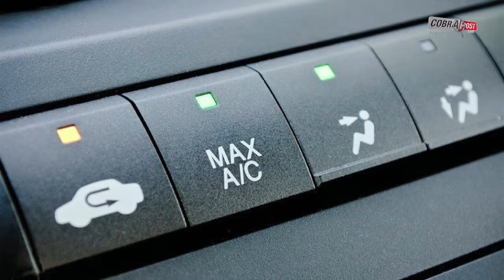कार में AC चलाकर सोए शख्स की मौत, जानिए क्यों होता है ऐसा? | Cobrapost